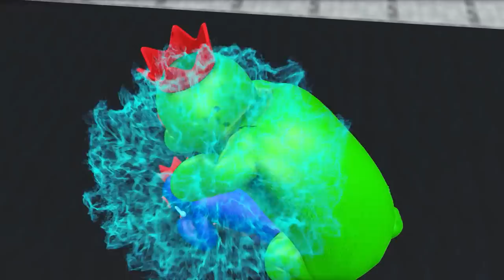Scary Teacher 3D || Team Super hero vs Zombie protect the city before the incident transform animal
Welcome 🍭  🎀  𝒮𝒸𝒶𝓇𝓎 𝒯𝑒𝒶𝒸𝒽𝑒𝓇 𝟥𝒟 𝒯𝒶𝓃𝒾  🎀  🍭
We are Big Fan This Game and Character : Nick, Tani , Miss T , Hello Neighbor and Superheroes so We creat Animation Short Film For Funny Troll And Story About Family in Game Scary Teacher 3D